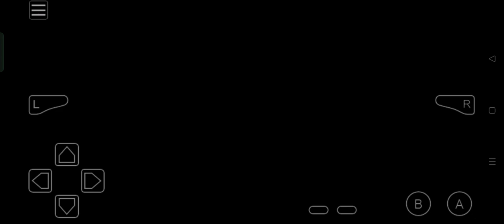Pokémon Sapphire - Weather Institute